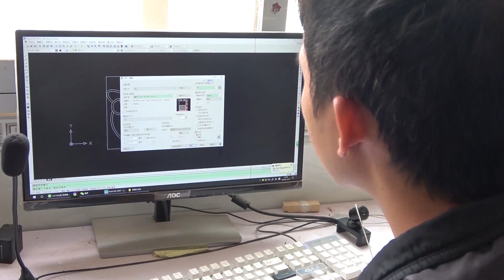1000 hours decor FULL REVIEW: Mini Hello Kitty Room - Mars Project Team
Finally, we have finished decorating our kid room in the mini house. We did this in the last 1000 hours and made use of some common materials. Now, this video will show you the whole process of decoration. Do you like it or how do you think of our mini house? Please tell us below!